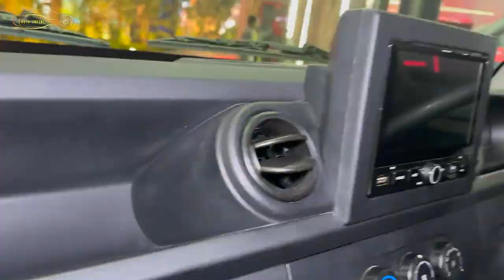Top 5 Best Pick Up Trucks In India 2023 (Under 8 Lakh)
We have tried our best for making our video error-free. This is for educational and entertainment purposes only.